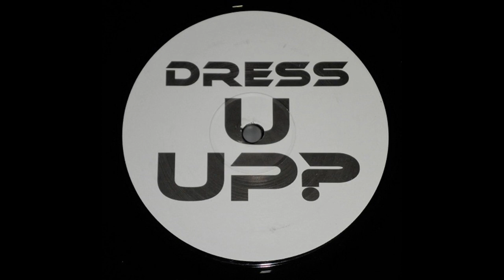MADONNA / DRESS YOU UP -Filter House-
MADONNA / DRESS YOU UP  [ HOUSE MIX ]
マドンナ / Dress You Up? 　[フィルターハウス]